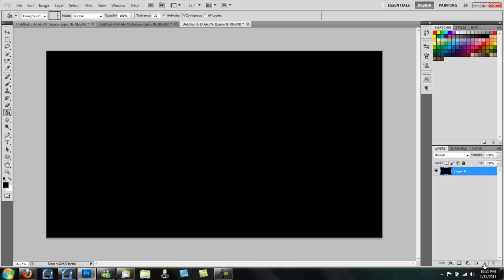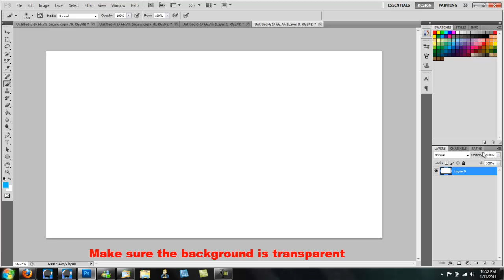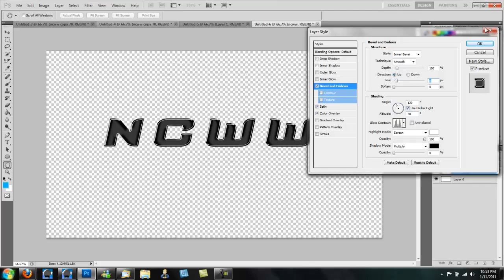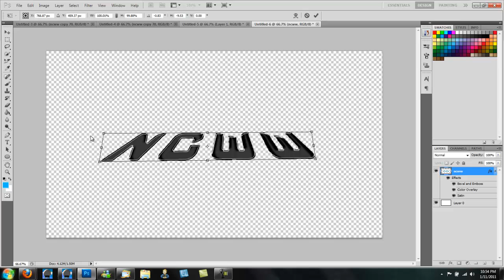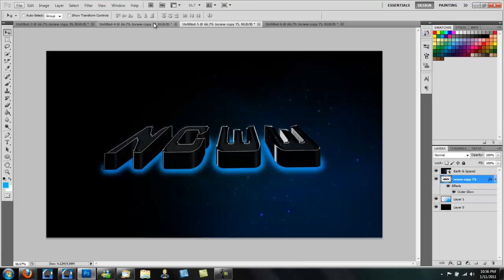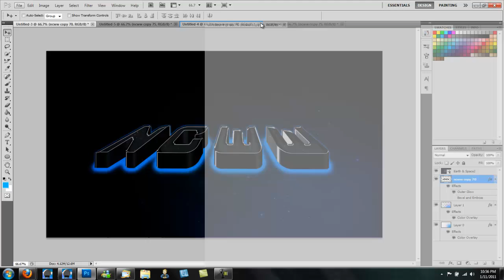Make A Cool 3D Wallpaper In Photoshop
This video shows you how to make a pretty cool 3D wallpaper.